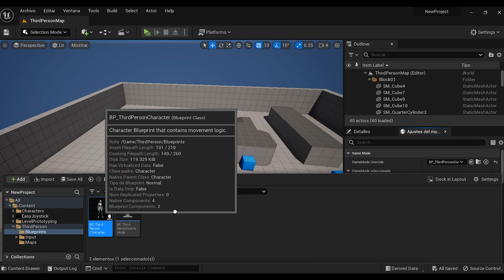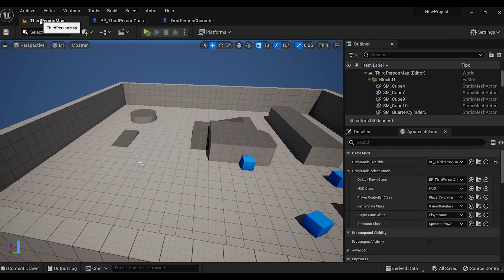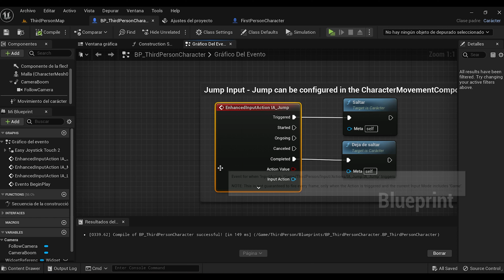[UE4 and UE5 Marketplace] Easy Joystick - Tutorial Migration Third person UE5.1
Easy Joystick: Our mobile virtual joystick system is designed to offer deep customization in joystick layout, size, color, and position. With the ability to adjust the sensitivity of X and Y orientation, you will be able to have full control over movement in the game. In addition, it allows support for multiple joysticks on the screen, you will be able to play using Joystick with different functionalities in a more interactive way.

Video index:
00:00 Migration to new project
00:30 Game Level Setting
01:52 Configuration for test on PC
02:26 Final Test